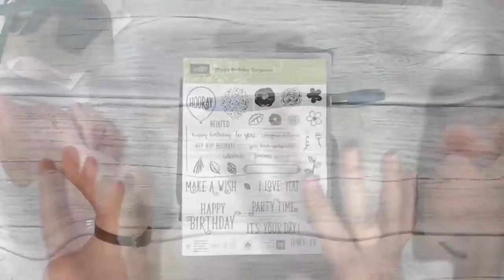Stampin Up! Magic Wallet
Magic Wallet using Stampin Up! products. Full details on my blog - To shop online please click here .

Here is a swap I made about 2 years ago for a Stampin Up swap I attended!